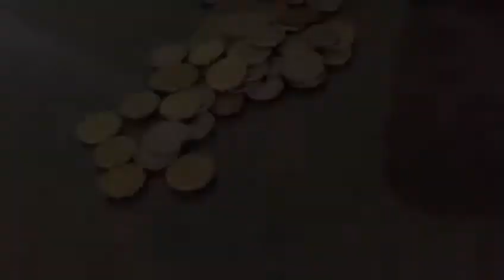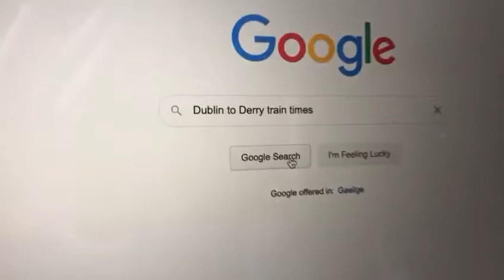COLLABORATION - Irish kids Cora and Riaghan cover. JP Cooper and Astrid. Sing it with me.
COLLABORATION -  Irish kids Cora and Riaghan cover JP Cooper and Astrid's Sing it with me.

Cora